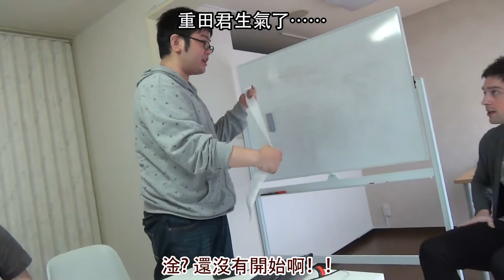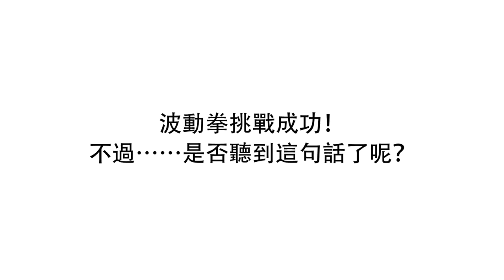超級靠北的波動拳挑戰😂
你知道STREET FIGHTER II （快打旋風）里，需要多少發波動拳可以打倒對手呢？

這次酷趣日本的肉絲找來他的日本阿宅們，在解答這個並不困難的問題上，他們似乎遇到了一些麻煩……笑

‹CoolJapan@City›中文版（酷趣日本）

每週呈現影片，敬請關注